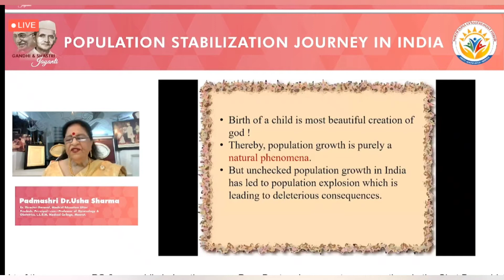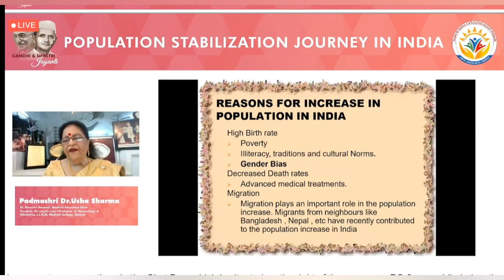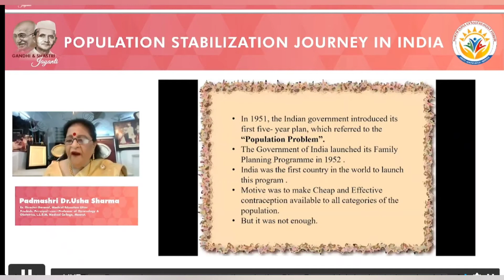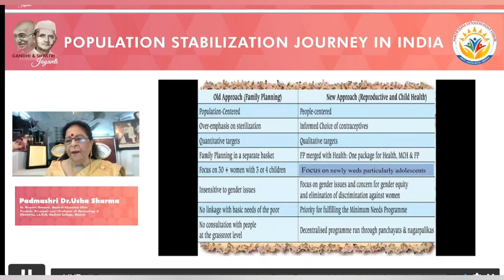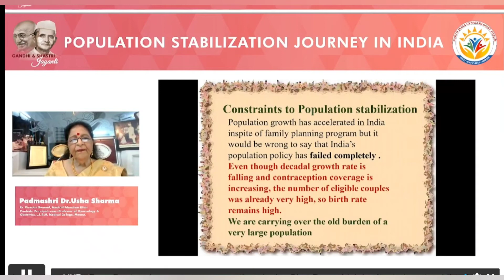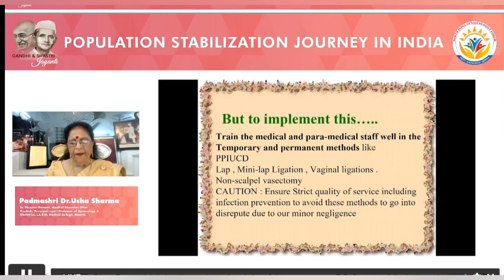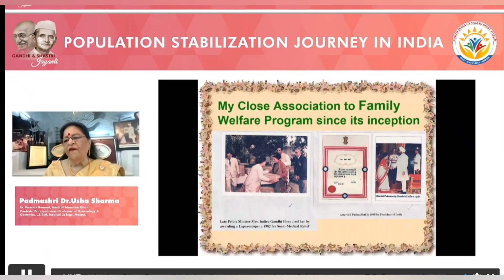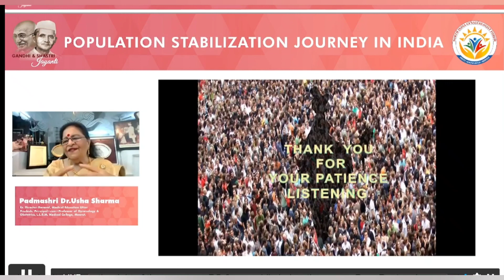Oration : Population STABLIZATION Journey of India : Dr Usha Sharma (2nd October 22)